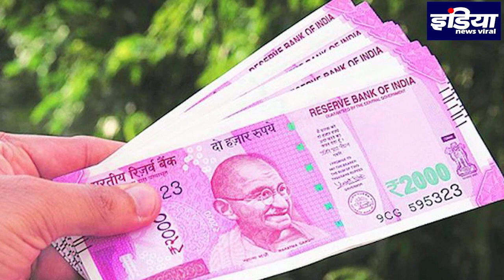जब रातों-रात करोड़पति बन गए इस गांव के लोग,बन गया एशिया महाद्वीप का सबसे अमीर गांव देखे,INV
हमारे देश में एक ऐसा गांव है जहां आपको ढूंढने से भी कोई गरीब आदमी नहीं मिलेगा. यहां रहने वाला हर व्यक्ति करोड़पति है.जानिए कौन सा गांव है